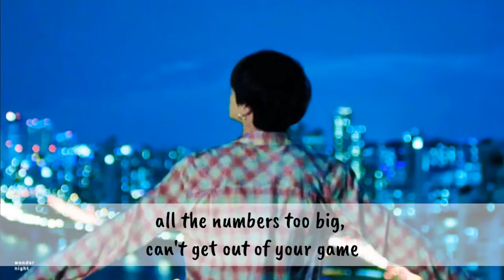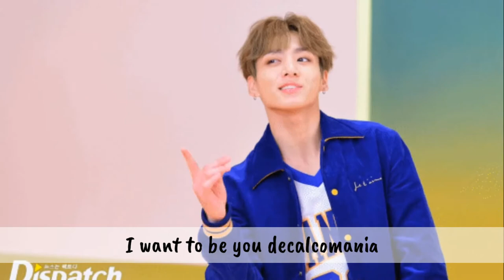JK DECALCOMANIA FMV🥺🥺 WITH ENGLISH LYRICS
Thanks.